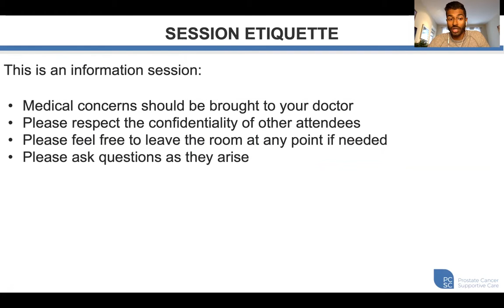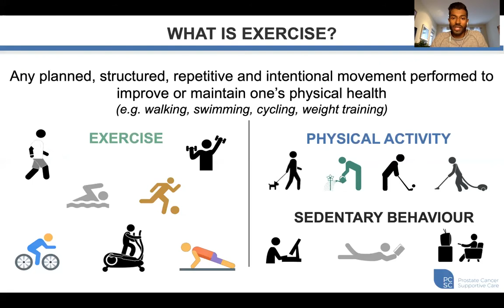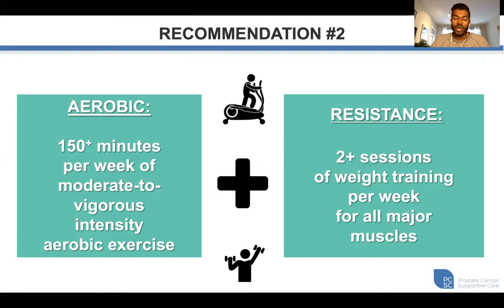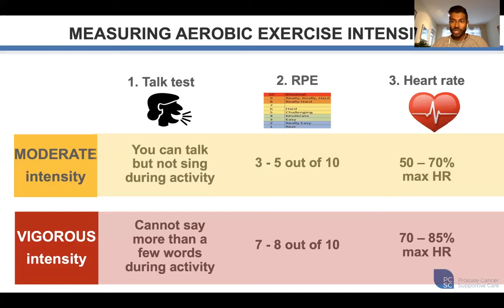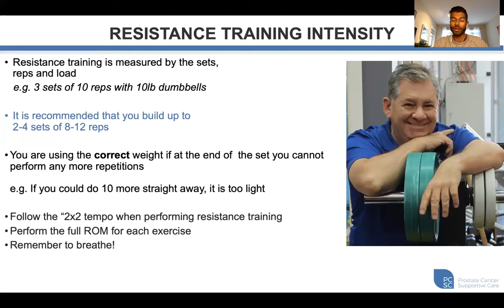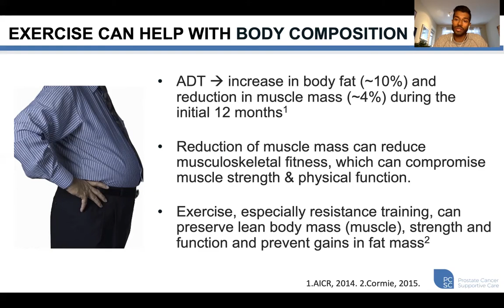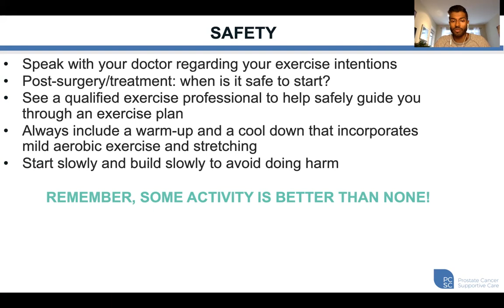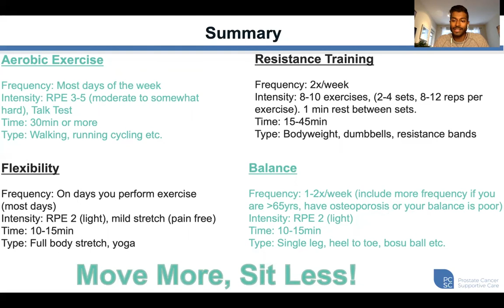Exercise for Prostate Cancer Patients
Presented by Nick Pratap, BSc Kin
Clinical Exercise Physiologist (ACSM-CEP)